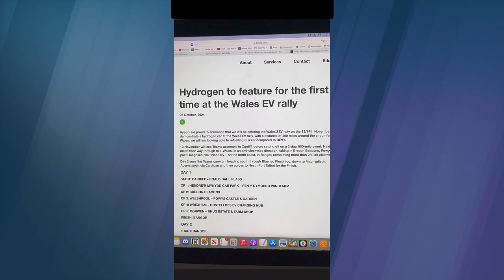EV Cwmru 2024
There are several EV Rallies each year. They're designed to show that electric vehicles can do the distance. They're a lot of fun for the participants but they also have a serious objective - proving to the dissenters that there really are alternatives to bring fossil fuels and that we don't have to sit and watch Climate Change overheat the world and end our civilisation.